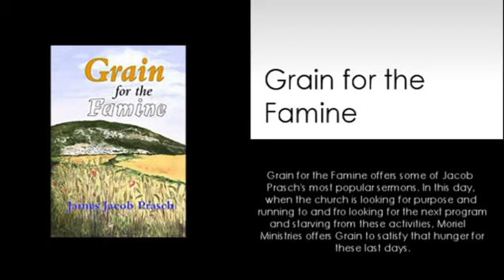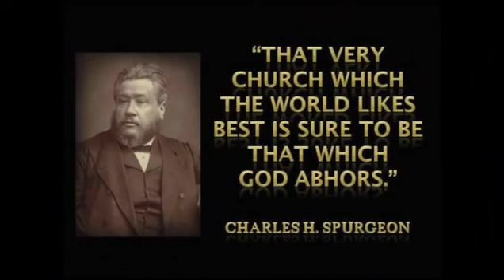Jacob Prasch Thoughts on Charles Spurgeon December 10 2016 – Andrew R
Teaching by Jacob Prasch: Thoughts on Charles Spurgeon.